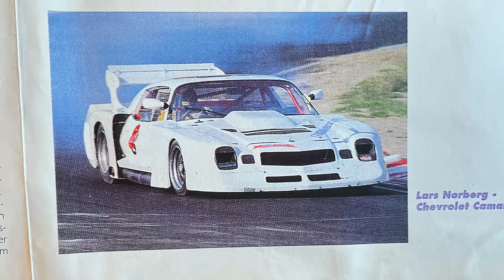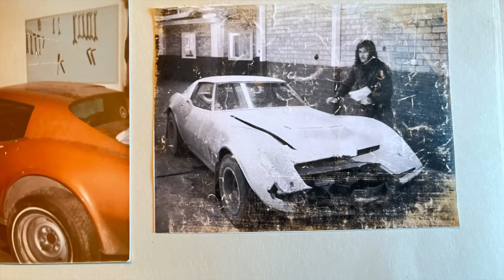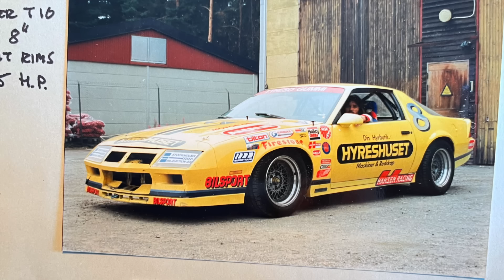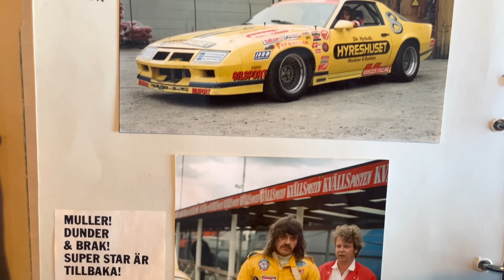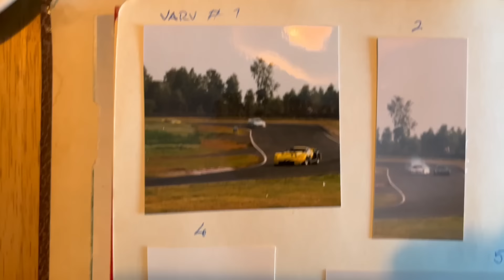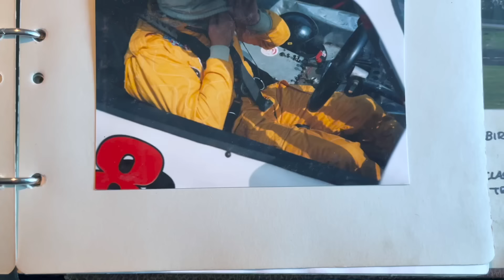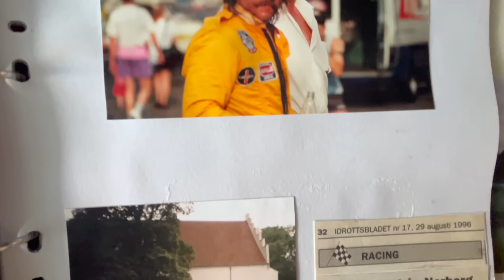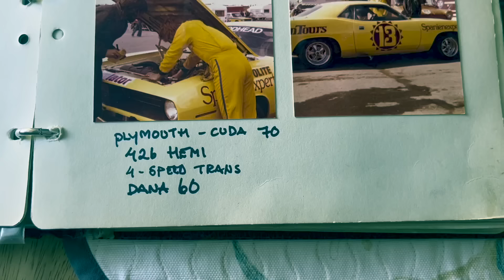LEGENDARISK RACING, EN HARLEY I HISSEN OCH MISSEN MED TOMMY KÖRBERG... SUPERDRÖMMEN DEL 19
Ingen minns en fegis - och Lasse Norberg är allt annat än detta! Vi får höra om konsten att köra racing utan verktyg, om livet som musiker i samma band som Tommy Körberg - och hur man gör för att köra Harley långgaffel i en vanlig hiss. Varmt välkomna till ett samtal utöver det vanliga!